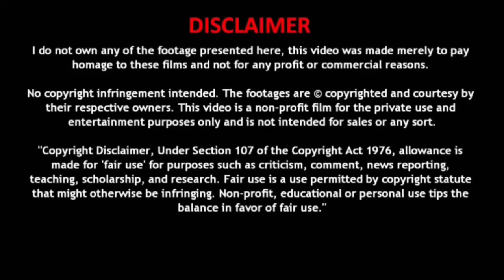A Manhua Artist died from illness and transmigrated in his own COMIC World (part 1) Hindi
About Story
                  The Main Character of manhua died from his cancer but transferred in his own COMIC World with his all characters whose made by him